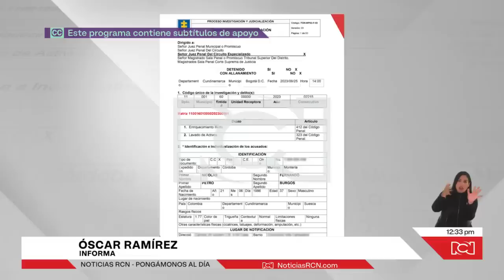Nicolás Petro confiesa que su papá sí sabía de dineros irregulares en la campaña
NoticiasRCN | En un extenso interrogatorio, que fue realizado el 2 de agosto y conocido por la Revista Semana, Nicolás Petro reveló que su papá sí tenía conocimiento de los aportes económicos y la financiación del empresario Euclides Torres. Más detalles en ➡️